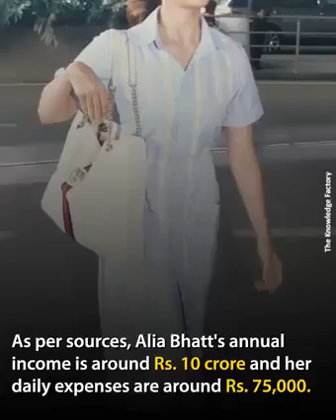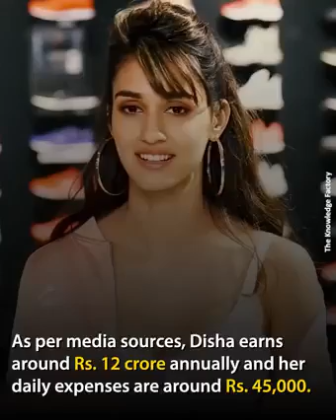Stars Expenses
Celebrities News

Your Generous Contribution can Help Us a lot to Continue & Improve our work that has helped you & also millions of people's just like you ..